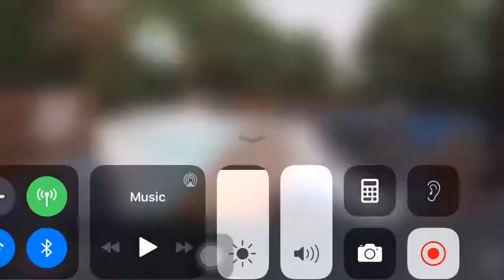Splish Splash water park 2018